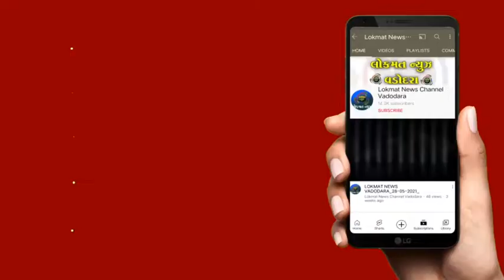કોંગ્રેસના કાઉન્સિલરો ધરણા પર બેસી રહેતા કોર્પોરેશનના પદાધિકારીઓ હરકતમાં બાદ કોંગી કાઉન્સિલર ધરણા પ